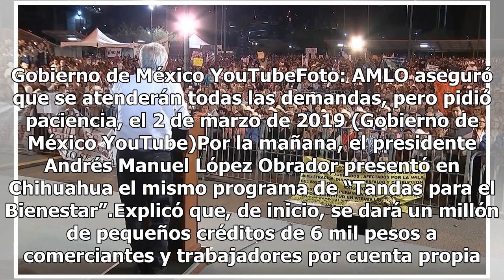AMLO critica operación del Seguro Popular en Hermosillo, Sonora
AMLO aseguró que se atenderán todas las demandas, pero pidió paciencia. 2019 (Gobierno de México YouTube) Esta noche, el presidente Andrés Manuel López Obrador encabezó el evento “Programas y Tandas para el Bienestar”, en Hermosillo, Sonora. Ahí, dijo que se garantizará el derecho a la salud, y crit...